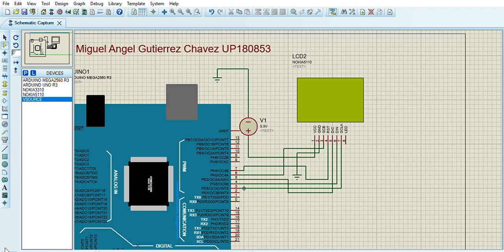IMAGEN EN NOKIA 5110 SIMULACION EN PROTEUS CON ARDUINO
Simulacion de pantalla nokia 5110 en proteus con codigo en arduino